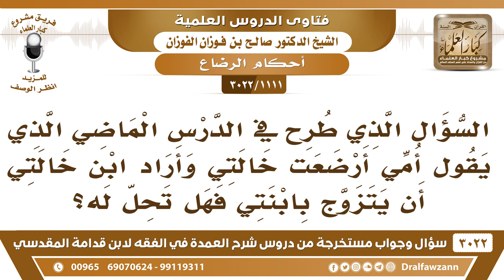[1111 -3022] يقول السائل: أمي أرضعت خالتي وأراد ابن خالتي أن يتزوج بابنتي فهل تحل له؟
-"[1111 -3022] السؤال: السؤال الذي طرح الدرس في الماضي الذي يقول أمي أرضعت خالتي وأراد ابن خالتي أن يتزوج بابنتي فهل تحل له؟
الجواب: الجَوَابُ: نعم تحل له لأنها لا تدخل في تحريم الرضاعة، أنا قلت البارح هالكلام أولا ثم صار عندي إشكال وقلت لا لا يتزوجها، يتزوجها ما في مانع، نعم.
للاشتراك في قناة الشيخ صالح الفوزان

للاستفسار والإقتراحات والدعم
رئيس الفريق
لمشروع كبار العلماء